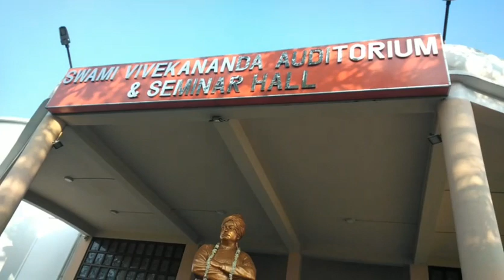Ramakrishna Vivekananda Mission 2020 annual function and prize distribution ceremony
This is my school function and prize distribution ceremony .